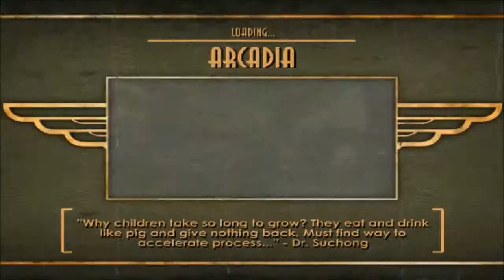BioShock | Part 12 - Killer Bees and More!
This episode of BioShock is a little long, but was SO intense!